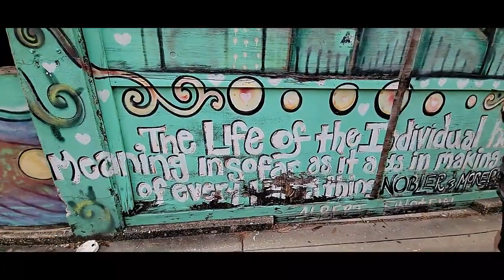🏠 HOW I MAKE HOME VIDEOTOURS FOR OUT OF STATE CUSTOMERS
Learn how real estate agents make video tours for out of state buyers.